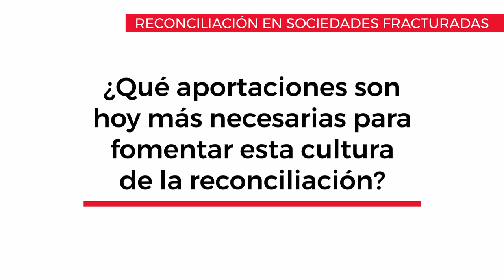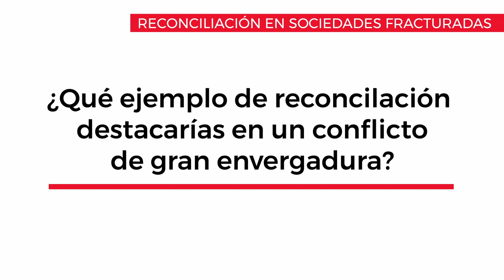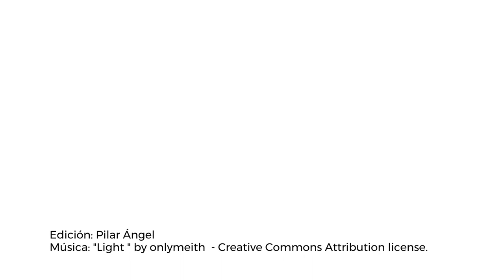Entrevista con Kristian Herbolzheimer - Reconciliación en sociedades fracturadas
Entrevista con Kristian Herbolzheimer en el marco del curso "Fundamentos para una cultura de la reconciliación".